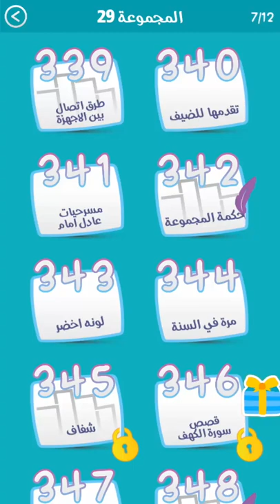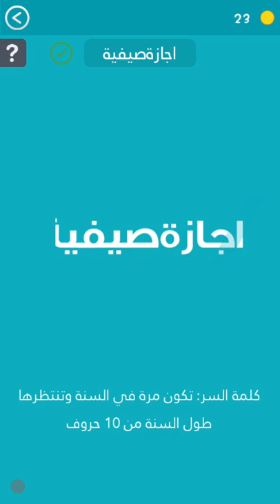حل المرحلة 344 مرة في السنة كلمة السر تكون مرة في السنة وتنتظرها طول السنة من 10 حروف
حلول لعبة كلمة السر الجزء الثاني من العاب الذكاء لهواتف  الأندرويد Android حلول لعبة كلمة السر الجزء الثاني من العاب الذكاء لهواتف  الأندرويد Android حلول لعبة كلمة السر  الجزء الثاني 2018